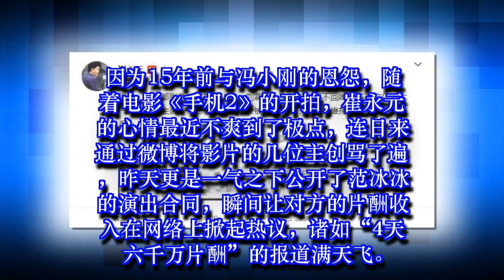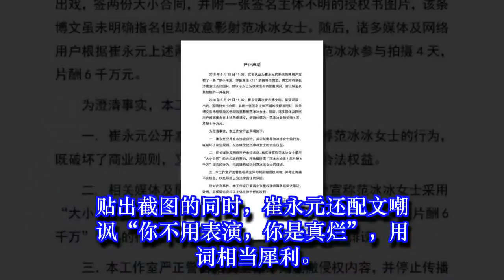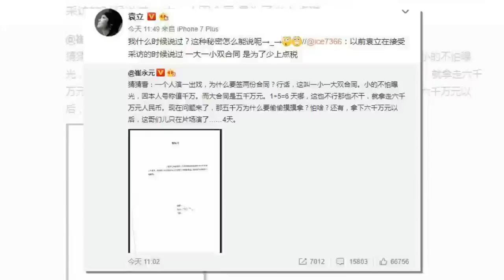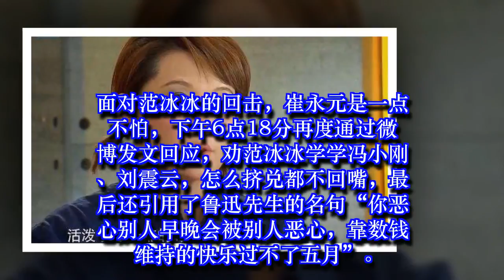被崔永元公开合同范冰冰发声要追责，小崔霸气反击袁立也卷进来了